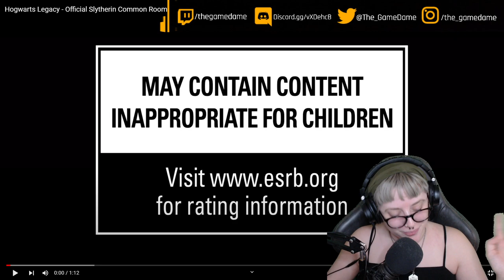My reaction to the Hogwarts Legacy Official Slytherin Common Room Trailer | GAMEDAME REACTS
Hogwarts Legacy is an upcoming open-world role-playing game set in the late 1800s in the Wizarding World, developed by Avalanche Software and published by Portkey Games. The game will be released on PlayStation 4, PlayStation 5, Xbox One, Xbox Series X/S, and Microsoft Windows in 2021.